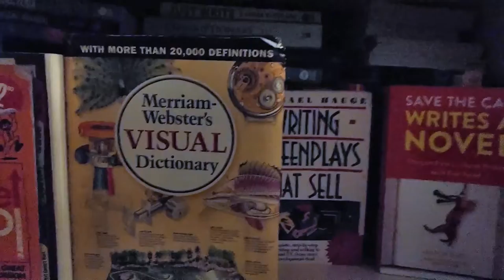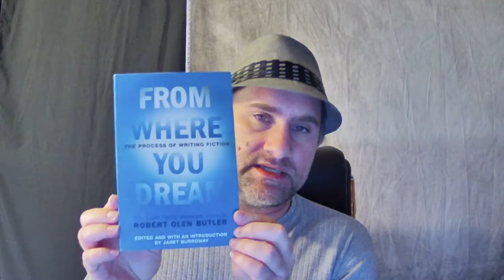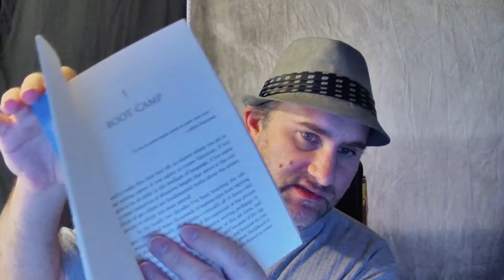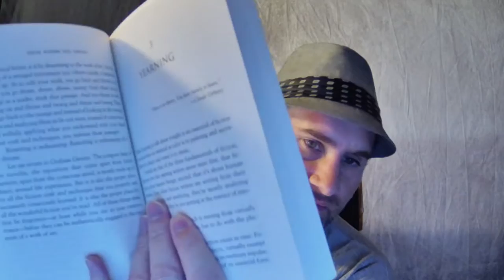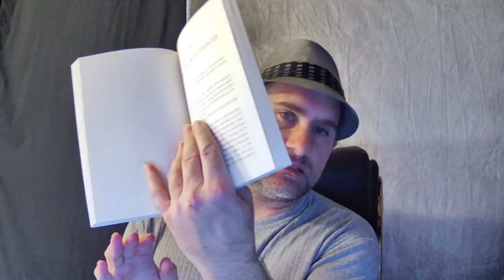Let's Discuss Robert Olen Butler's "From Where You Dream" (The Writer's Bookshelf, Episode #44)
Book: From Where You Dream: The Process of Writing Fiction
Author: Robert Olen Butler, Edited by Janet Burroway
Publisher: Grove Press, Reprint Edition

Colleges and universities are fine, but there's always more to learn about a topic after you get your degree. Whether you're an author or an aspiring author, you can improve your skills by studying books on craft and lifestyle far better than you could by just taking a couple semesters of creative writing at your local community college.

The Writer's Bookshelf: Recommended References and Writing Resources is a series devoted to those books on the writing craft and writing life that I (a writer) have learned from and would recommend to anyone who's looking to tell a great story. These books continue to live on my bookshelf as they have been valuable to me as a resource.

Anyone who wants to share their experiences with these books or links to their blogs, showcasing what they've learned from the readings can do so in the comments.

If you have a book you'd like me to talk about in a future video (if I have it on my bookshelf), be sure to let me know in the comments.

My new author site will be live soon. Once it's open, you can check it out here:

And, of course, you can always catch up with me on my blog at Drinking Cafe Latte at 1pm: